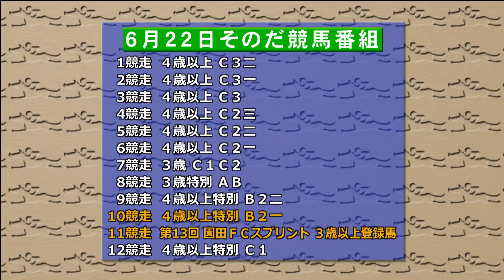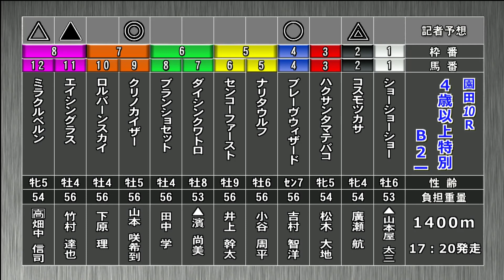そのだけいばレース展望（6月22日分）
6月22日(木)「そのだけいばレース展望」です。進行は三宅 きみひとアナウンサー、解説は門田 光生記者（サンケイスポーツ）。メインレース重賞 「第13回 園田FCスプリント」を中心にお届けします。